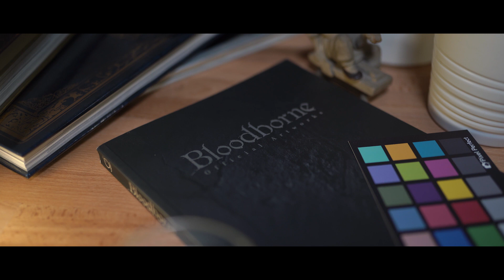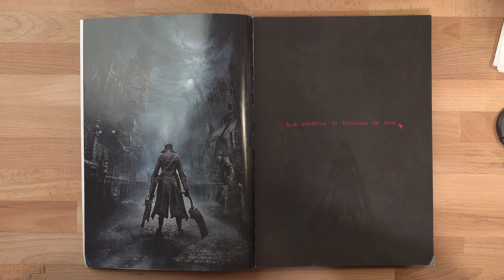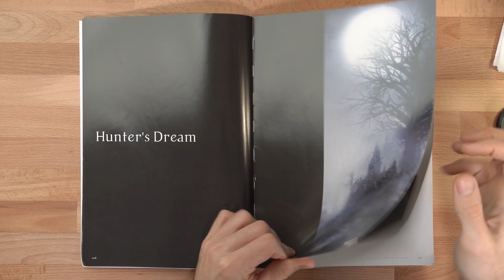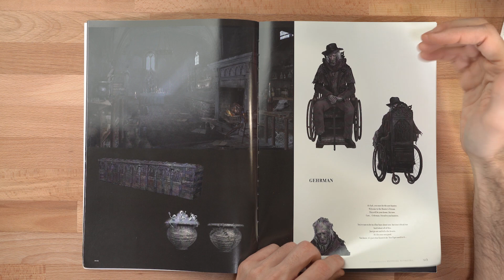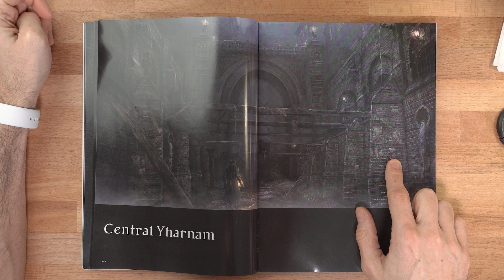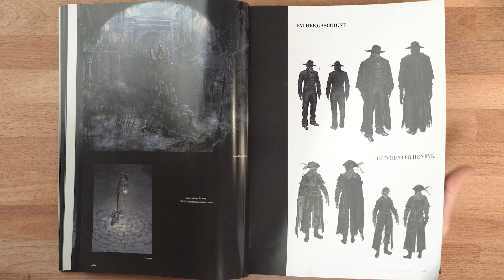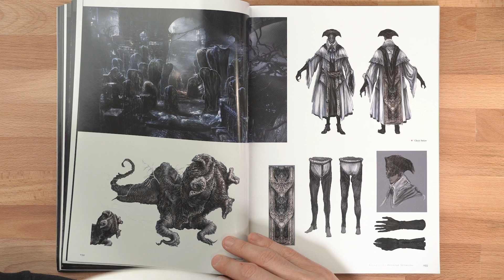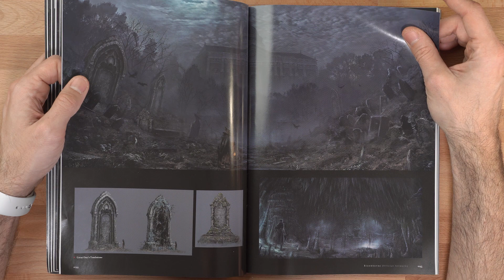BLOODBORNE OFFICIAL ARTWORKS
Song - Absorption by Silver Maple

You can find the book Bloodborne Official Artworks HERE -  (US Link):